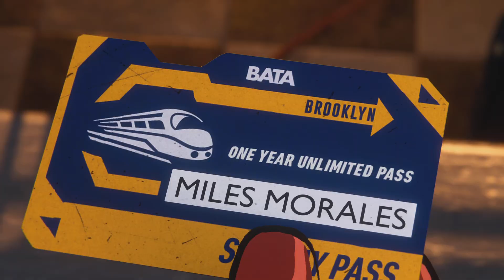Miles Helps Uncle Aaron With The Animated Suit - Spider-Man Miles Morales